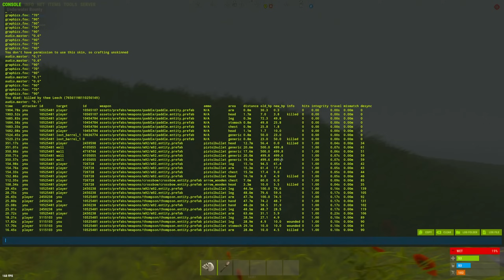i played Solo Rust for 24 hours...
in this video i played solo and kinda go crazy mode...